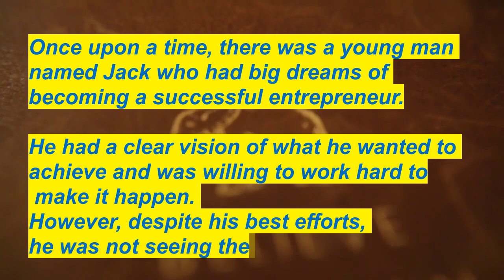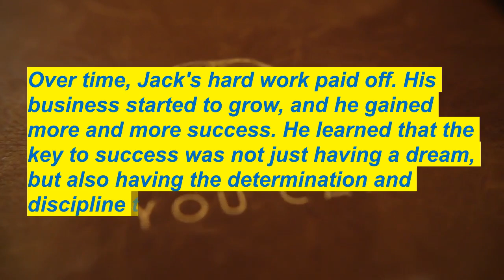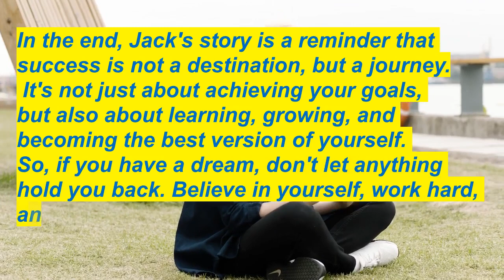Motivational Story - About success | Learn English by stories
for more tutorial videos kindly click on below-

Daily use sentences to improve spoken English

Meaning of Adopt in English & Hindi

Question Words | Wh Words | Interrogative words | English learner | English Learning by Gyan

Cereal and Their Names in English with images

What are prefixes and suffixes | Learn Prefixes and Suffixes

What are affixes | Affixes definition with examples

Internal Body Parts Names in English and Hindi

Insects and their names in English

What is common noun | Common noun - definition with examples

What is Collective Noun - definition with examples

What is Material Noun | Material Noun - definition with examples

Makeup Vocabulary || Cosmetics Vocabulary

Home Appliances Vocabulary || Household Appliances Names in English

External Parts of Body Vocabulary || Body Parts Name with Pictures

Pulses and Cereal Names in English | Cereal and Pulses Names Vocabulary

Musical Instruments and Their Names in English | Names of Musical Instruments in English

Same Sound Words but have different meanings part 1

Spices Names with Picture | Spice Names in English | List of Spices

The Simple Past Tense in English | Simple Past Tense definition with examples

Living Room Objects Names in English | Living Room English Vocabulary

Contracted forms in english for all

Uses of Shall and Should | Modal Verb - Shall and Should